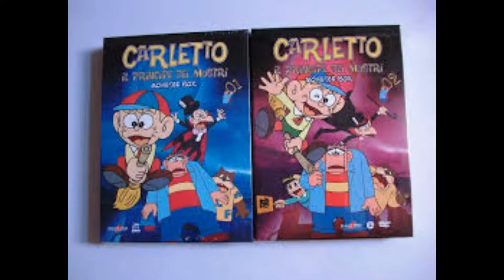SPECIALE CARLETTO IL PRINCIPE DEI MOSTRI CARTONI ANIMATI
VIVA CARLETTO!!